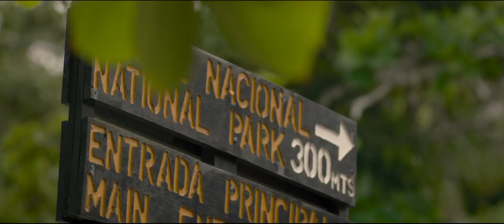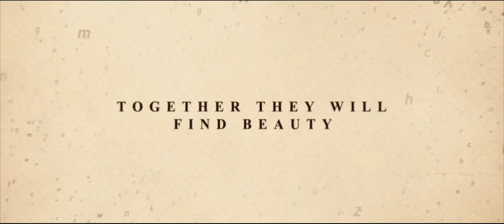AFTER WORDS Official Trailer (2015) - Marcia Gay Harden Romantic Adventure Movie HD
Academy Award® winner Marcia Gay Harden (FIFTY SHADES OF GREY) stars as JANE, a bookish introvert, who loses her job as a librarian and spirals downward into depression. The library and all of its books gave her life meaning. Jane contemplates suicide and decides to see something beautiful before she dies, traveling to tropical, picturesque Costa Rica. Once there she meets a younger man named JUAN (Oscar Jaenada, CANTINFLAS), a charming, charismatic tour guide who makes his living off the many single female tourists who come to town. Together, they embark on an adventure into the heart of Costa Rica. The awkward pair experience a transformational journey where Juan reads his first book and Jane comes to appreciate what "Pura Vida" ("Pure Life") has to offer in a way that may change her plans to "end it all" in paradise.

Release Date: 21 August 2015
Genre: Romance, Adventure, Drama, Independent
Studio/Distributor: Level 33 Entertainment
Director: Juan Feldman
Writer: Juan Feldman (Story) and Joel Silverman (Screenplay, Story)
Producers: Christian Calderon, Shannon Campbell, Juan Feldman
Cast: Marcia Gay Harden, Oscar Jaenada, Jenna Ortega, Ron Canada